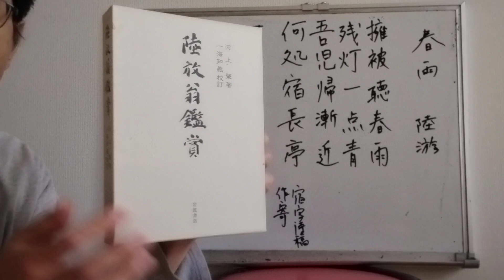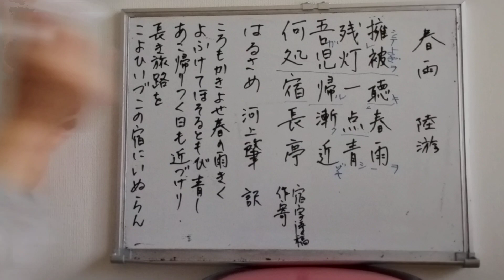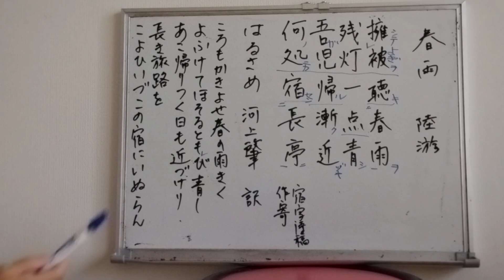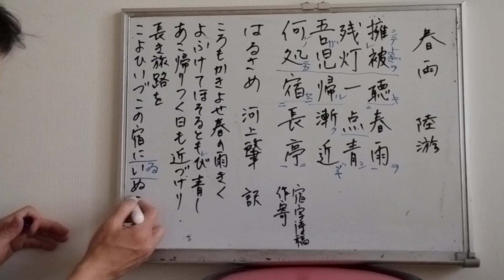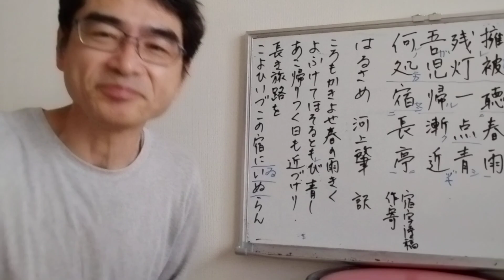漢詩の和訳_陸游「春雨」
春雨　　陸游
擁被聴春雨
残灯一点青
吾児帰漸近
何処宿長亭

　春雨　　陸游
被を擁して春雨を聴き
残せる灯 一点 青し
吾が児 帰るとき漸く近づき
何れの処にか長亭を宿せん

○河上肇『陸放翁鑑賞』
　はるさめ　河上肇 訳
ころもかきよせ春の雨きく
よふけてほそるともしび青し
あこ帰りつく日も近づけり
長き旅路を
こよひいづこの宿にいぬらん